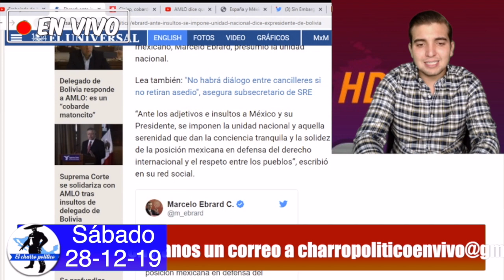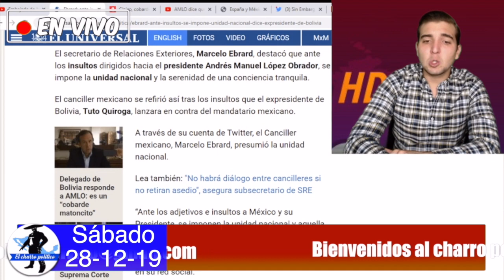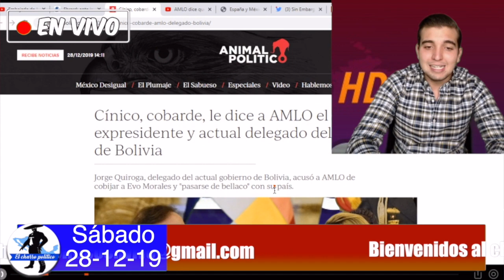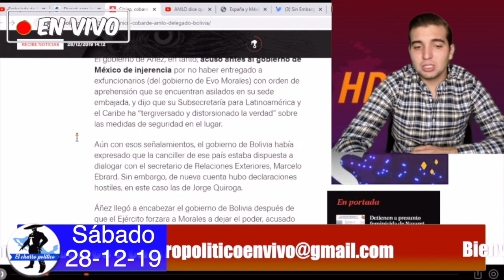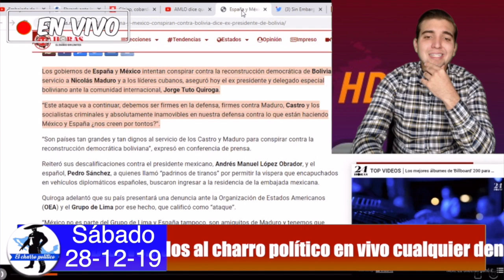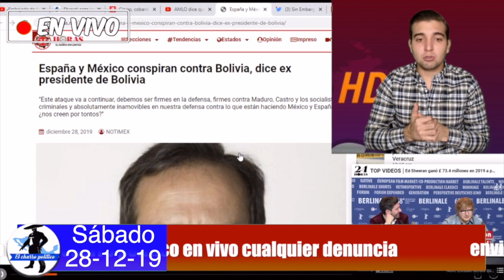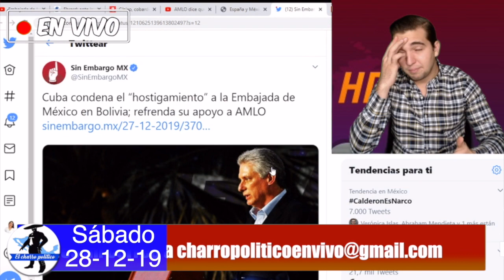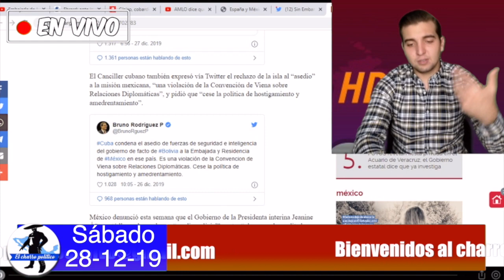Ursupadora Le Da 72 Horas a Embajadora Para Que “Se Large De Bolivia”;Cuba Defiende Amlo